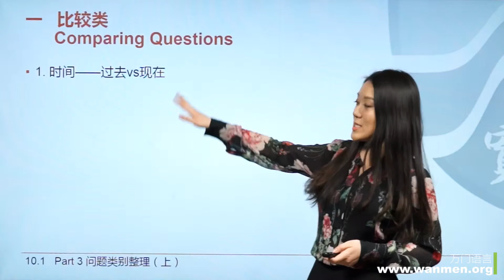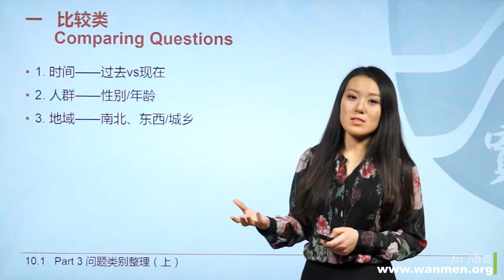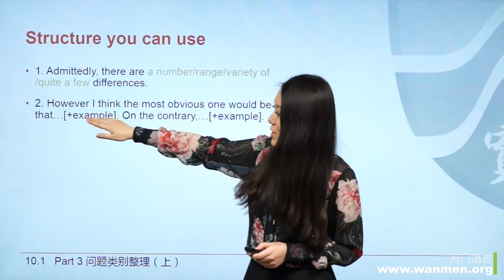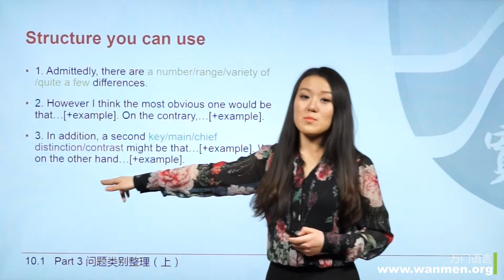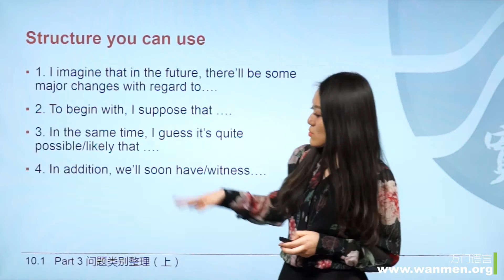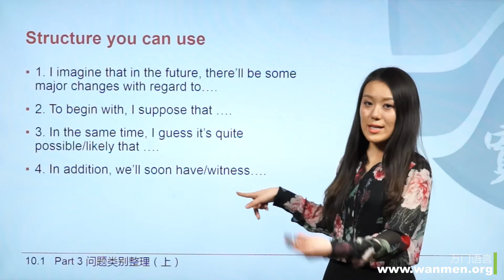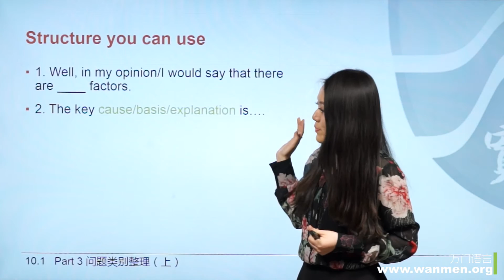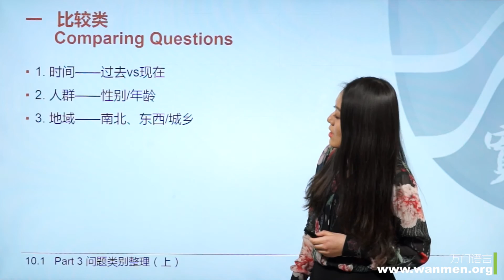【万门大学】雅思口语10 1问题类别的整理（上）